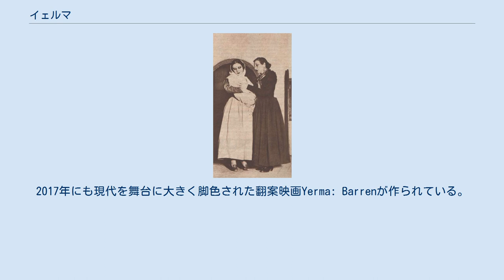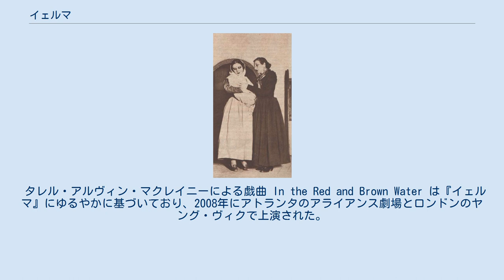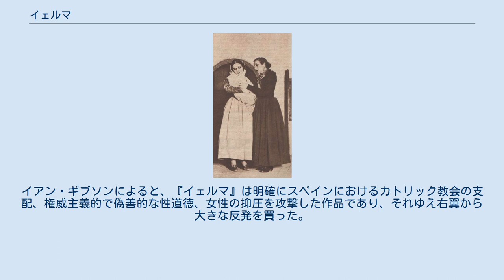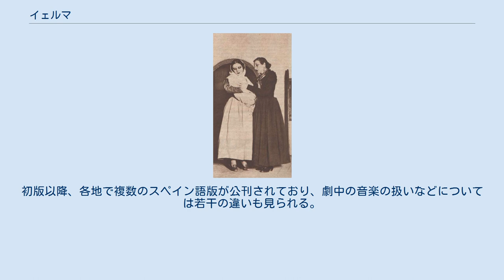イェルマ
フェデリコ・ガルシーア・ロルカの戯曲
『イェルマ』 （スペイン語: Yerma）は、スペインの劇作家フェデリコ・ガルシーア・ロルカの戯曲である。
1934年に書かれ、同年に初演された。
「3幕6場の悲劇詩」 (Poema trágico en tres actos y seis cuadros) という副題がついている。
タイトルの"Yerma"とは「不毛の」という意味であり、スペインの田舎に住む子供のない女性の物語である。
ヒロインであるイェルマは、時代の潮流ゆえに子供を生むよう期待をかけられている。
イェルマは母になることをあまりにも切望し、悲劇的な末路を迎える。
 イェルマは結婚して2人になる。
イェルマは自分を妊娠させられるよう、夫のフアンが精をつけてくれることを望んでいる。
フアンはイェルマに家にいるよう言って、オリーヴの林に仕事に出かける。
イェルマは自分の胎内に子供が宿ってほしいと願い、その架空の子に対して話しかけたり歌ったりする。
新婚5ヶ月のマリアは既に妊娠しており、イェルマに赤ん坊のための縫い物を頼んでくる。
イェルマは自分もすぐに妊娠しなければ自分の血が毒に変わるのではと怖れる。
夫妻の友人ビクトルはイェルマが縫い物をしているのを見て妊娠かと思う。
そうではないと知ったビクトルはもっと頑張れと忠告する。
 イェルマは外にいるフアンに夕食を持って行ったところである。
帰宅途中でイェルマは老婆に会うが、その老婆は情熱が妊娠の鍵だと言う。
イェルマはフアンではなく、こっそりビクトルを想っていることを認める。
それからイェルマは2人の若い女に会うが、その態度に驚く。
ひとりは赤ん坊をほったらかしにしており、もうひとりは母親のドローレスから妊娠のためのハーブをもらっているにもかかわらず、子供がいないことに満足している。
それからビクトルがやってきてイェルマと会話するが、2人の間には口にできない考えや欲望のせいで緊張が走る。
フアンがやって来て、イェルマが外で話していると人が噂するかもしれないと心配する。
フアンは一晩中仕事をするつもりだとイェルマに言う。
イェルマはひとりで寝ることにする。
 3年後、5人の洗濯女がイェルマとおぼしき女の噂をしている。
その女にはまだ子供がおらず、夫以外の男を見つめていて、夫は妻を見張るために自分の姉妹を呼んだという。
女たちは夫、性愛、赤ん坊について歌う。
 フアンの2人の姉妹がイェルマを見張っている。
イェルマは家にとどまるのを拒み、人々の噂になっている。
子供がいないため、イェルマは自宅を監獄のように感じており、結婚生活は暗礁に乗り上げている。
マリアがやってくるが、赤ん坊を見るといつもイェルマが泣いてしまうのであまり乗り気ではない。
第1場に出てきた子供のいない若い女が、母のドローレスがイェルマが来るのを待っていると告げる。
ヴィクタトールが別れを告げにくる。
イェルマは驚き、ヴィクタトールが出て行くという知らせに少し悲しくなる。
なぜ行ってしまうのか訪ねると、ヴィクタトールは状況の変化を口にする。
フアンが入って来るが、フアンがヴィクタトールの羊を買い取っていたことがわかる。
ヴィクタトールがいなくなる理由のひとつはフアンであると示唆される。
イェルマは怒り、フアンがビクトルと出て行くと、イェルマはドローレスに会いに出かける。
 1934年、マドリードで一堂に会するロルカ、プラ・マオルトゥア、ラモン・デル・バリェ＝インクラン。
 イェルマがドローレスの家にいる。
ドローレスと老婆は一晩中墓場でイェルマのため祈っていた。
フアンはイェルマが自分を騙したと責め、イェルマは自分の血、体、父親を呪う。
 山の上に隠遁所があり、イェルマをはじめとする多くの不妊の女が巡礼をする場所となっている。
若い男たちがおり、夫から離れている女たちといい仲になったり、子供を作ったりしたいとたくらんでいる。
老婆はイェルマにフアンを捨てて血気盛んな自分の息子と一緒になるようすすめるが、イェルマは名誉にこだわってこの提案を受け入れない。
盗み聞きをしたフアンはイェルマに子供を持つことはあきらめて今の状態で満足しろと言う。
フアンは子供を欲しがったことがなく、これからも欲しがらないと気付いたイェルマは夫の首を絞め、子供を持つ唯一の希望のよすがを殺してしまう。
イェルマは最後に「あたしは自分の子を殺してしまった」と叫ぶ。
 ロルカが生まれたグラナダの近くにある巡礼地モクリンは子授...